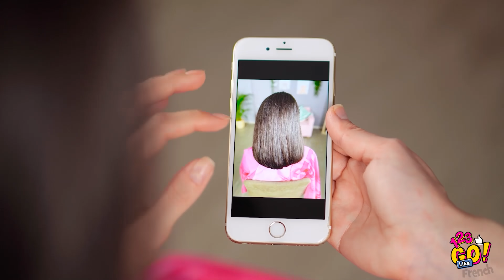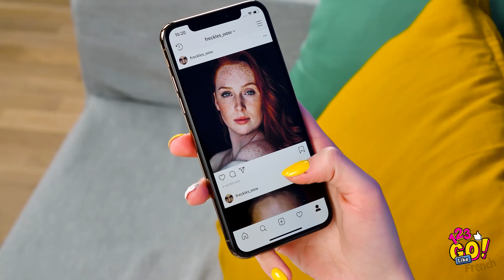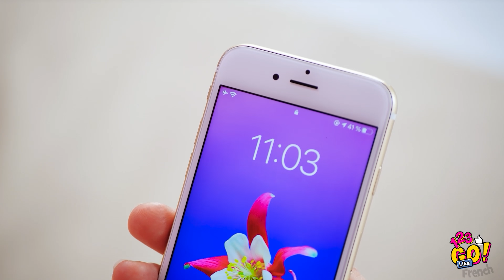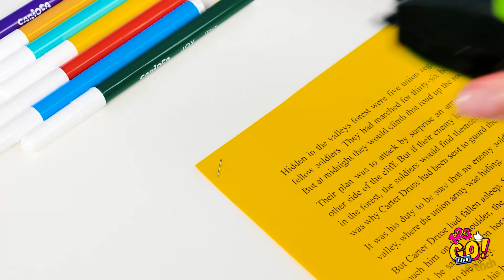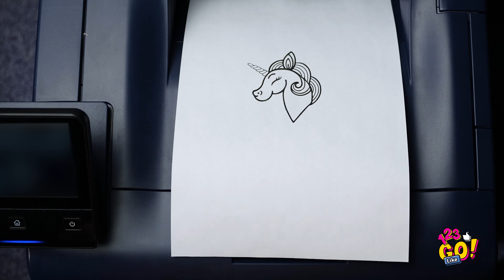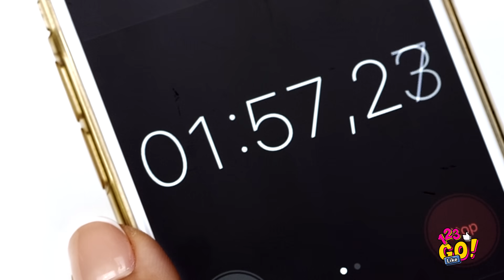CRÉE-TOI UN NOUVEAU LOOK EN 5 MINUTES OU MOINS ||| Trucs et Astuces Girly À Tester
De petits changements peuvent avoir un grand impact.

Voici des moyens cool, rapides et presque sans effort pour modifier ton apparence.